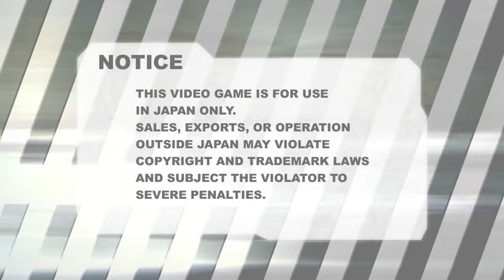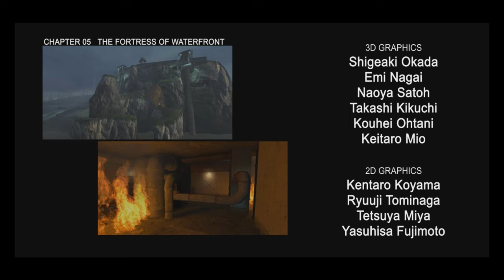Half-Life 2: Survivor Arcade (Story Mode)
Players control their movement using two joysticks (one for each hand) and floor pedals. Three gameplay modes are available: Story, which approximates the events of the original game; Mission, which forces networked players to work cooperatively toward a goal; and Battle, which parallels the deathmatch content of the original game. Up to eight players—either local players or individuals in other networked arcades—can participate in the Battle and Mission modes.

In Story mode, players advance through partial combat scenes from the original game, following neon-lit guiding arrows. Each chapter has several levels with goals such as "Kill Combines" or "Find your way to the goal". When goals are completed, the player is taken to the next level. When players finish all the levels of the chapter, the game ends. Progress can be saved on a removable card to allow the player to choose a new chapter at the next visit. Aside from the G-Man introductory cut-scene, Half-Life 2: Survivor does not incorporate any of Half-Life 2's story elements, levels, or physics-based puzzles.